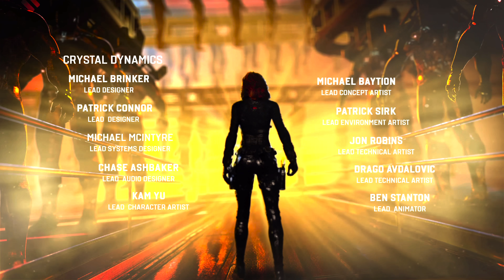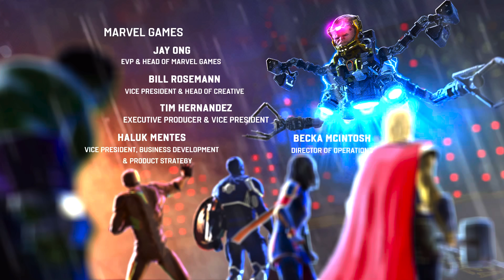Marvels Avengers- Captain Marvel (Kamala) returns home and Monica teaser (Ending of Main Quests)